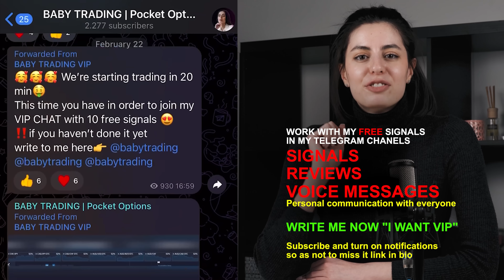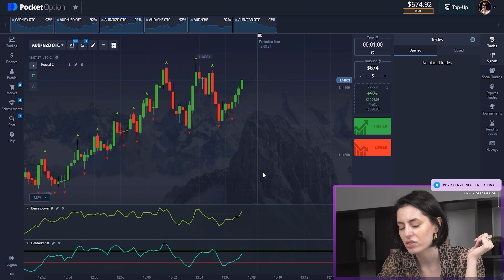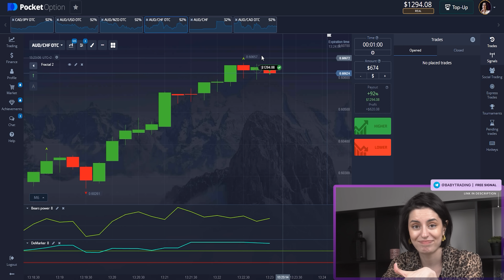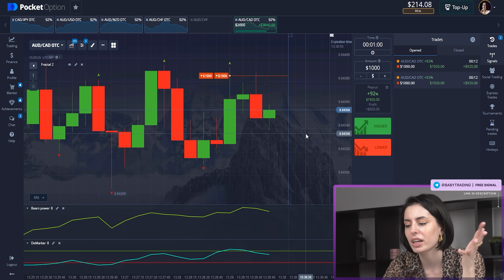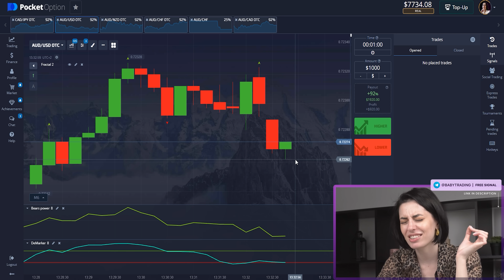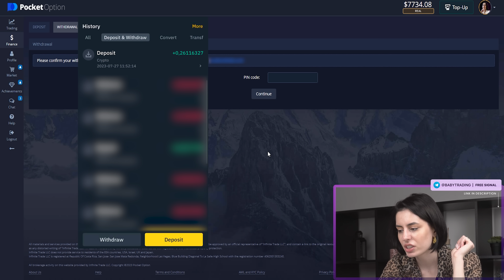🧨 BEST POCKET OPTION TRADING STRATEGY FOR NOVICE - How to Get First $5000? *WITHDRAWAL PROOF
In this highly informative video, we unveil the ultimate pocket option trading strategy specifically designed for novices to help them reach their first $5000 milestone in trading. With clear and concise explanations, step-by-step guidelines, and real withdrawal proof, you'll gain the necessary skills and knowledge to succeed in the world of pocket option trading. Whether you're starting from scratch or have limited experience, this comprehensive strategy will empower you to make informed decisions, minimize risks, and maximize your profit potential. We'll cover key topics such as technical analysis, risk management, chart patterns, and other essential tools that every trader should master. By adopting this proven strategy, you'll learn how to identify lucrative trading opportunities, execute well-timed trades, and capture substantial profits. Our withdrawal proof will reinforce your confidence in the effectiveness of this strategy, showcasing tangible results that you can achieve. Don't miss out on this opportunity to learn from industry experts and gain the skills necessary to generate a consistent stream of income through pocket option trading. Remember, the road to financial success starts with the right knowledge and the right strategy.